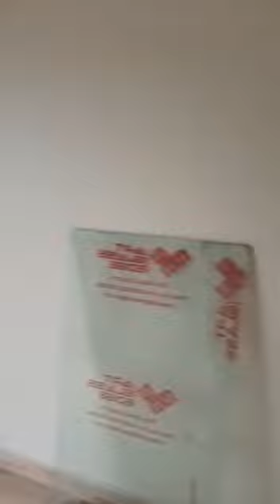Chennai City Madhavaram Milk Colony Apartment 3BHK interior Wood Work For Sale Call Now:9551758517..